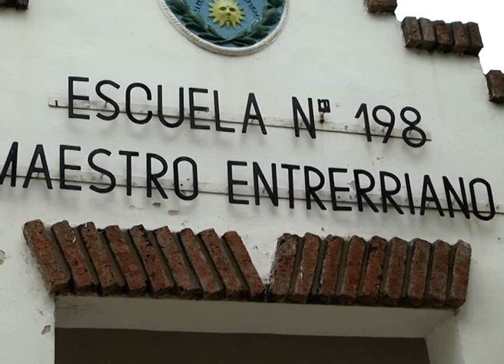La escuela Maestro Entrerriano celebró sus 30 años de vida institucional